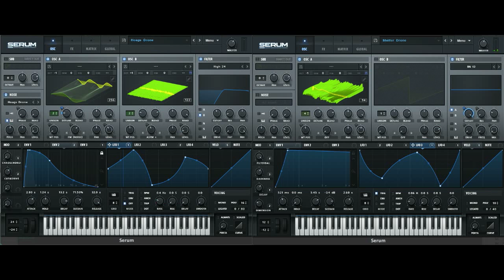Hoag's Drone - Sonic Tabulator for Serum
Cosmic dronescape combining two Serum patches from the soundset Sonic Tabulator available on patchpool.de